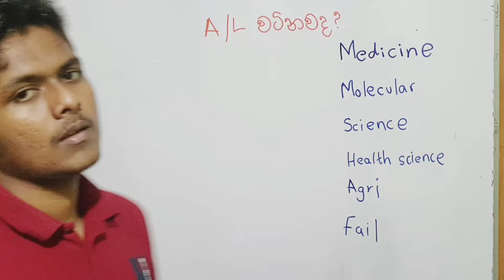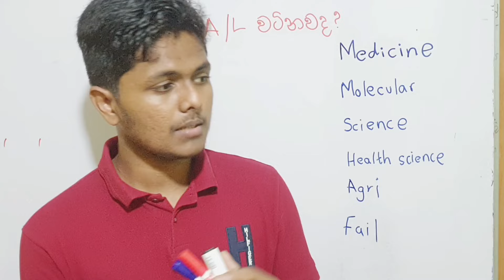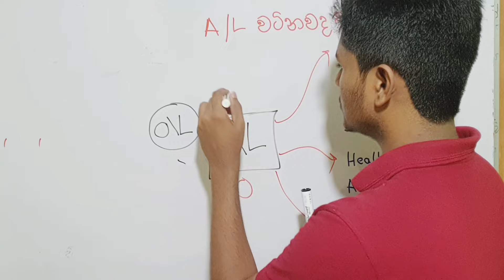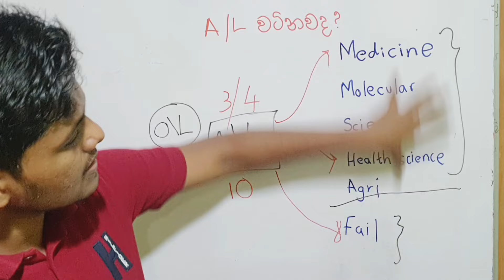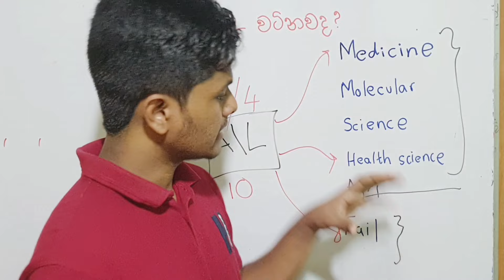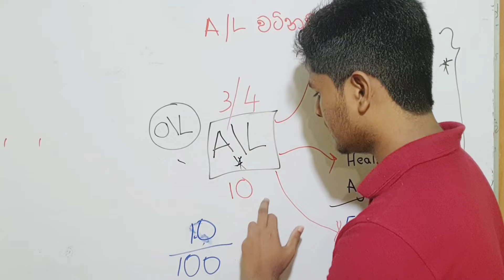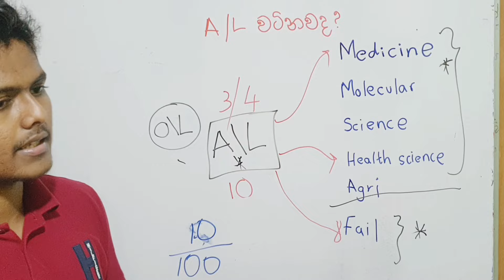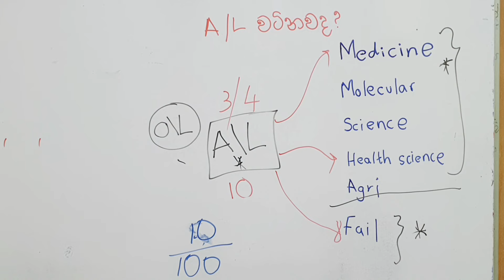Al කරන්න කලින් ඇසිය යුතුම කතාවක්? | AL exam...